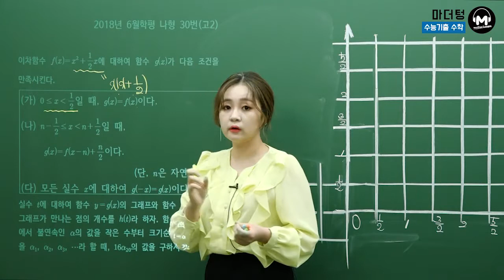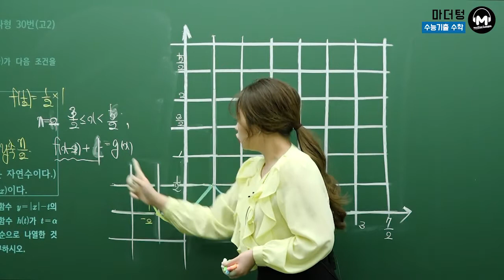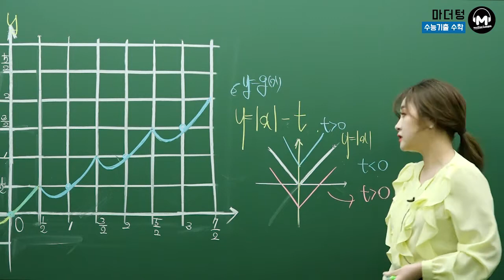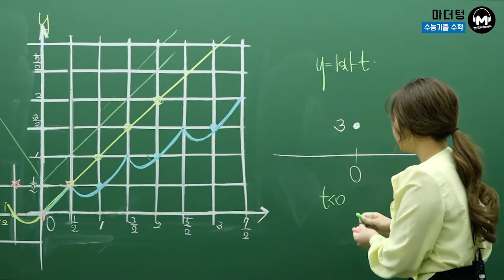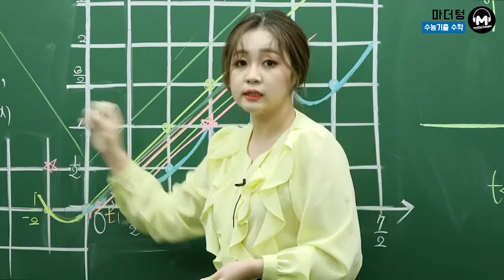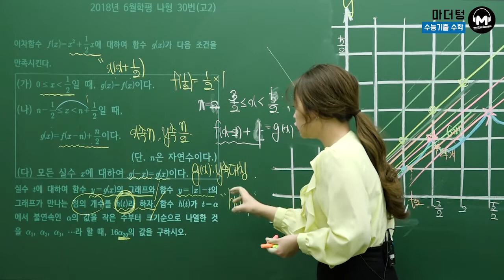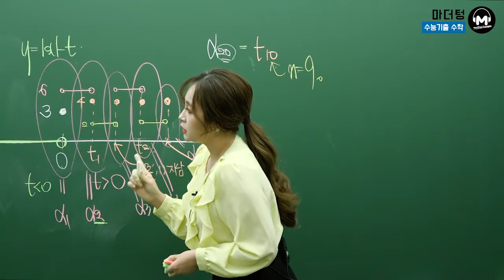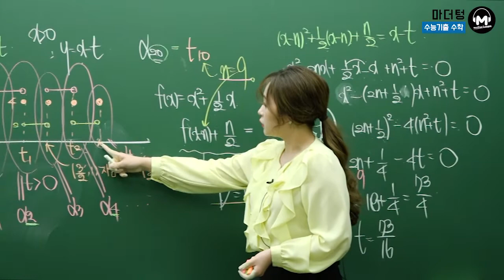[마더텅] [수학2] 2018년 6월학평 나형 30번(고2) (풀이 : 최희남 선생님)